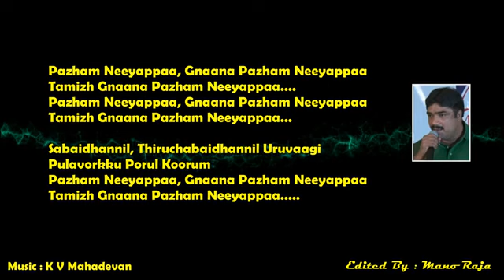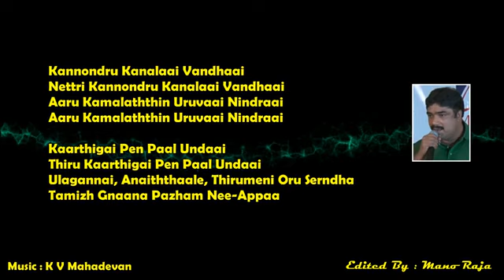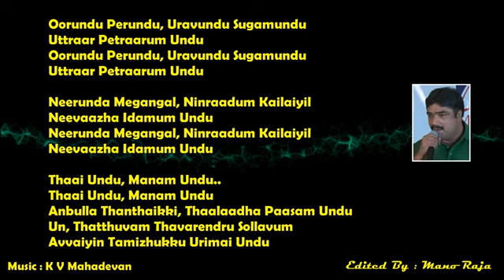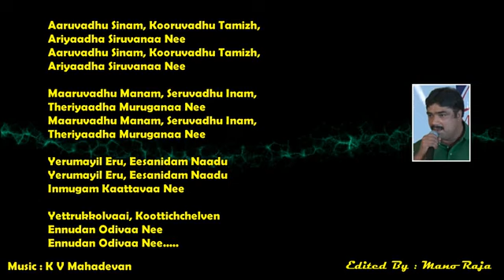pazham neeyappa karaoke with lyrics